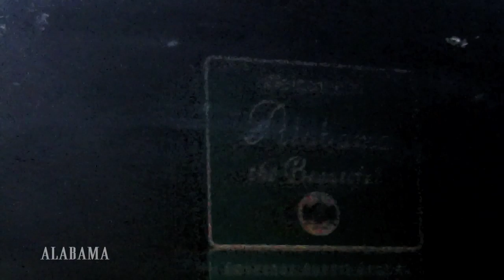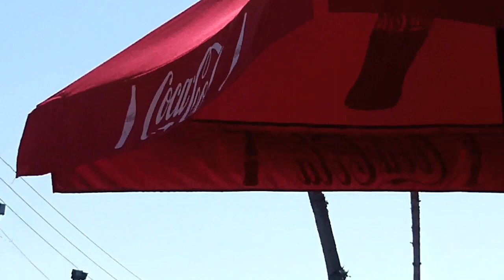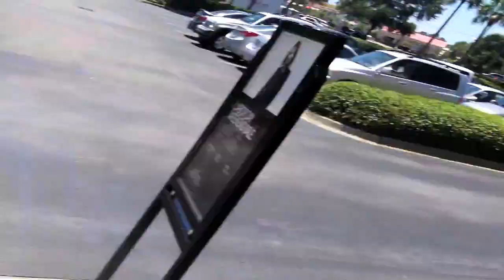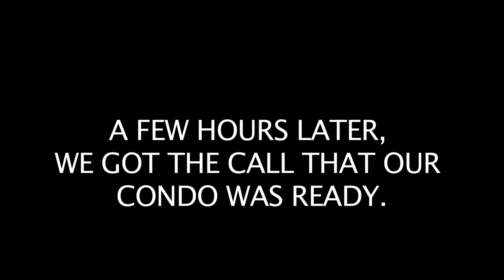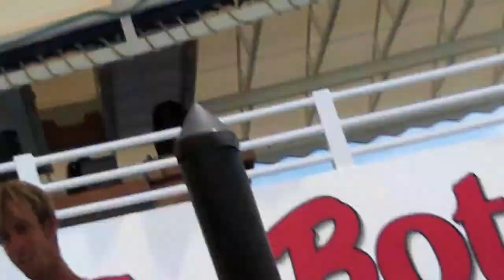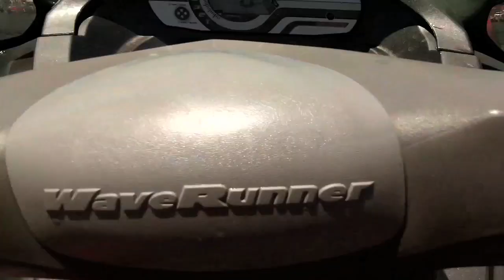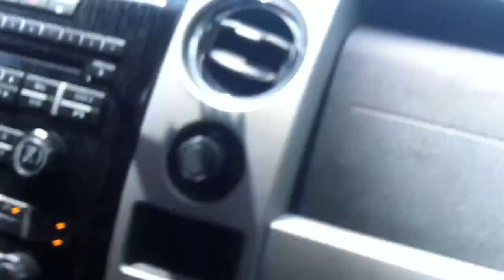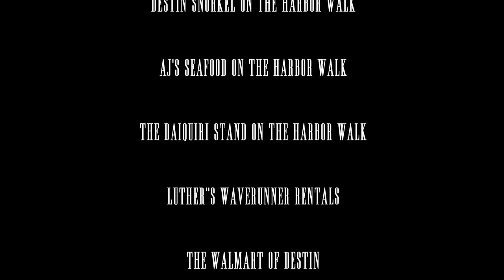THE DESTIN GETAWAY DOCUMENTARY (MY VACATION).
I DECIDED TO CAPTURE MY ENTIRE VACATION TO DESTIN FLORIDA ON VIDEO.  THIS IS A DOCUMENTARY SHOWING THE FOUR DAYS MY BABY GIRL LEKAHSSIA AND I SPENT TURNING UP IN FLORIDA!!!  The entire documentary was filmed on a Kodak Play sport waterproof video camera